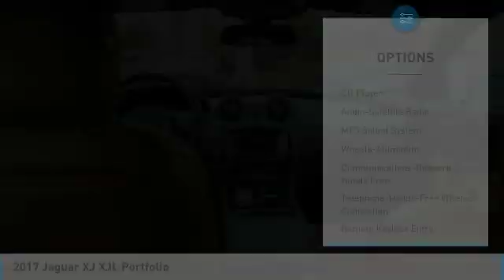2017 Jaguar XJ Minneapolis, Golden Valley, St Paul, MN R403J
2017 Jaguar XJ XJL Portfolio

You'll love this 2017 Jaguar XJ. This is a 4 door car you'll want to take home. Call and get in touch with Luther Jaguar Land Rover Minneapolis directly, and be the first to open the 4 door car door today!